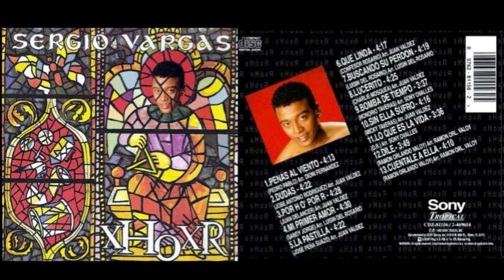Sergio Vargas | Buscando Su Perdón 1993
El Contenido En Estos Trabajos Es Simplemente Para Fines De Conocimientos Culturales Y Por Lo Tanto Escribir Solicitando Musica Para Fines De Descarga Es En Lo Absoluto Perder El Tiempo. Gracias Por Visitar Y Disfrutar El Material Aqui Expuesto.

Album: X-H O X-R
Año: 1993
Label: SONY TROPICAL

 Track-Listing

1. PENAS AL VIENTO - 4:13
(PEDRO PABLO) ArT, DIONI FERNANDEZ
2.DUDAS - 4:22
(JOSE ANTONIO RODRIGUEZ) ArT. JUAN VALDEZ
3.POR H O' POR R - 4:28 (JUAN DELANCER) ArT. JUAN VALDEZ
4.MI PRIMER AMOR - 4:30
(SANDY JORGE) ArT. LUISIN DEL ROSARIO
5.LA PASTILLA - 4:22
(JOSE PEÑA SUAZO) ArT. JUAN VALDEZ
6.QUE LINDA - 4:17
(CONFESOR ROSARIO) ArT. JUAN VALDEZ (B)
1.BUSCANDO SU PERDON - 4:19 (LUISIN DEL ROSARIO) ArT. LUISIN DEL ROSARIO
2.LUCERITO - 4:25
(CHARLIE MOSQUEA) Arr. JUAN VALDEZ
3.BOMBA DE TIEMPO - 3:37 (HONORIO TAVERAS) Arr. SONY OVALLES
4.SIN ELLA SUFRO - 4:16 (MICKY TAVERAS) ArT. JUAN VALDEZ
5.LO QUE ES LA VIDA - 3:36
(D.R.) Arr. SONY OVALLES 6.DILE - 3:49
(RAMON ORLANDO VALOY) ArT. RAMON ORL. VALOY
7.CUENTALE A ELLA - 4:10
(RAMON ORLANDO VALOY) Arr. RAMON ORL. VALOY

dj Intokable

Subscríbete Y Activa Las Campanas.

Gracias por El Apoyo Bendiciones.